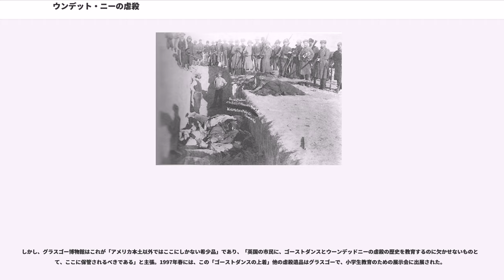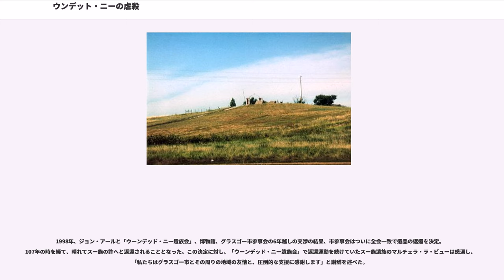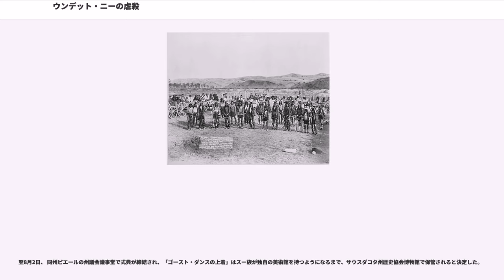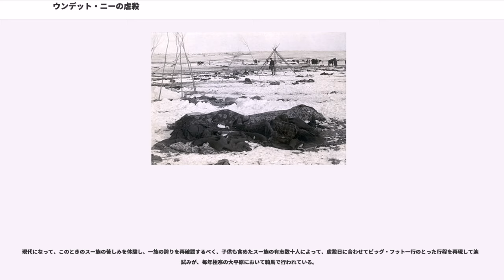ウンデット・ニーの虐殺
ウンデット・ニーの虐殺（ウンデット・ニーのぎゃくさつ、Wounded Knee Massacre）は、1890年12月29日、サウスダコタ州ウーンデッド・ニーで、ミネコンジュー他のスー族インディアンのバンドに対して、米軍の第7騎兵隊が行った民族浄化。

この虐殺を白人側は「ウーンデッド・ニーの戦い」と呼び、虐殺を実行した第7騎兵隊には名誉勲章まで授与されている。しかし、インディアン側ではこれを「ビッグ・フット一行に対する虐殺」と呼んでいて、インディアン戦争の象徴にもなっている。

19世紀末、インディアンたちは白人によって生活環境を破壊され、絶望のどん底にあった。そんな中、パイユート族のウォヴォカを教祖とするゴースト・ダンスが西部のインディアンたちの間で爆発的に流行した。ゴースト・ダンスとは、「ゴーストダンス（幽霊踊り）を踊ることで、再びインディアンたちの自由な世界とともにバッファローたちが草原に還ってくるという終末的信仰で、スー族のもとで呪術師マト・ワナタケ（キッキング・ベア）によって、「これを信じるものに与えられる『ゴースト・シャツ』を着れば、白人の銃弾を受けても弾が通らず平気になる」という教義が加えられた。

白人側は、この教えによってインディアンたちが反抗的になるとして、徹底的に弾圧した。スー族から無能な臆病者として「ラコタを怖がる若造」と呼ばれ蔑まれていたパインリッジ保留地の監督官ダニエル・F・ロイヤーは、むやみにインディアンを怖がり、ゴースト･ダンスの流行をスー族反乱の予兆と捉え、1890年の11月半ばに「雪の中でインディアンが踊り狂い、凶暴になっているから、今すぐ我々を保護して欲しい」と合衆国政府に電報を打った。この報告を受け、数千人の米軍がスー族の保留地に続々とやって来た。白人による虐殺を恐れ、多くのスー族が西方の岩山地帯マコシカ（バッドランズ）に逃げ込んだ。

さらにスタンディングロック保留地監督官のジェームズ・マクローリンは、スー族の精神的支柱であるシッティング・ブル（タタンカ・イヨタケ）に「ゴーストダンスを煽っている」と濡れ衣を着せ、1890年12月14日、スー族インディアン警官を使って彼を暗殺させた。

この大戦士の死に西部が騒然とするなか、シッティング・ブルを慕っていた同じキャンプのスー族たち（ほとんどが子供や老人、そして非武装の男女だった）は飢えと寒さに耐えかねて、マコシカを下り、川をさかのぼって、南方160キロのグッド川（シャイアン川）そばにいた、（シハ・タンカ）酋長の属するミネコンジュー族のビッグフット・バンドの元へ逃れた。

400人近いこのバンドの中で、戦士は100人ほどしかおらず、残りは年寄りや女・子供だった。ビッグフット酋長は肺炎を患っており、トラボイ（地引橇）で運ばれていた。

ミネコンジューは、オグララ・スー族の支族のひとつで、シハ・タンカ酋長の属するバンドは、ゴースト・ダンスを信奉していた。ゴースト・シャツを持つ彼らの元なら、その奇跡の庇護を受けられると考えたのである。上記の一団が合流して、ミネコンジュー族の約400人のビッグ・フットバンドの一団は年金（食料）の補給を受けるために、ミズーリ川近くのベネット砦の保留地管理事務所へ向かっていた。

インディアンの社会では、酋長とは揉め事の矢面に立ち、和平の交渉を行う「調停者」であり、「首長」や「指導者」ではない。インディアンの社会は合議制であって、部族民は誰かの指示で行動するような文化にない。しかし白人（スー族の呼ぶところのワシチュー）たちは、「酋長（チーフ）」を「指導者」だと思い込んでいた。「ゴーストダンス」がスー族の中で流行した際には、タタンカ・イヨタケ（シッティング・ブル）をこの宗教の扇動者だと決めつけ、ついには暗殺している。

シハ・タンカは、和平交渉者として人望厚かった老酋長で、白人とは友好派で、「賢く分別ある調停者」と呼ばれていた。しかし、白人は終始、この一団はシハ・タンカ（ビッグフット）が「率いている」と思い込んでいる。彼はこのとき、すでに肺炎で余命いくばくもない身体であった。BIA（インディアン管理局）の保留地監督官はゴースト・ダンスを信奉するビッグ・フット一行の動きを警戒し、彼を逮捕すべく、第8騎兵連隊のE・V・サムナー大佐が差し向けら...